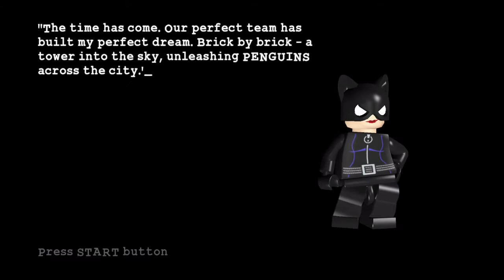Villain 2-5 - Arctic World (Catwoman and The Penguin) | LEGO Batman: The Videogame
LEGO Batman: The Videogame is not a game on the Xbox One, but is a backwards compatible game from Xbox 360, so I am playing it on Xbox One. Whether you're new to original LEGO games or here for nostalgia, you'll enjoy the video either way.

Part of Power Crazed Penguin
Enemies: Policeman, S.W.A.T.
Location: Gotham City Zoo's Arctic World
Bosses: None